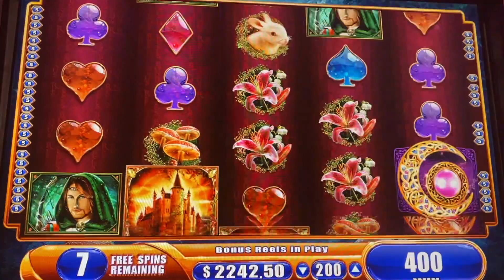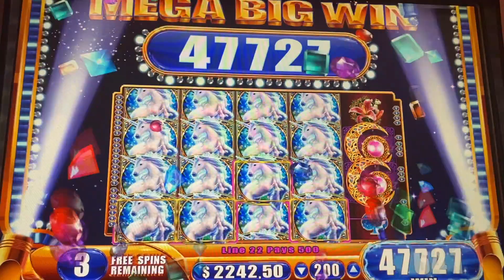MY BIGGEST JACKPOT WIN MYSTICAL UNICORN/ MASSIVE JACKPOT/ HIGH LIMIT/ FULL SCREEN/ GRANDE WIN